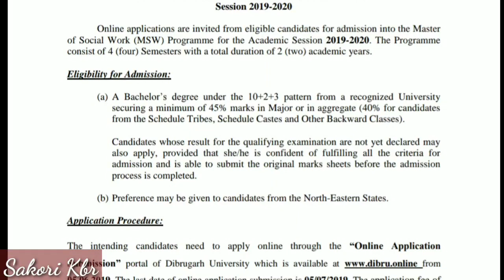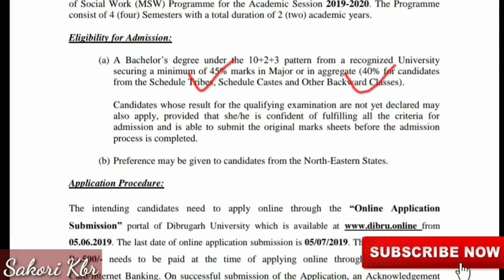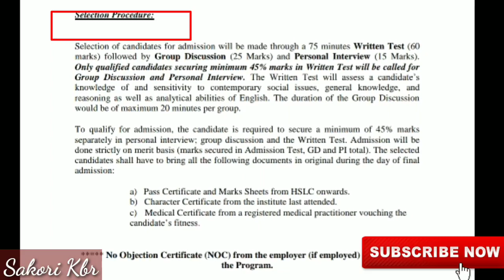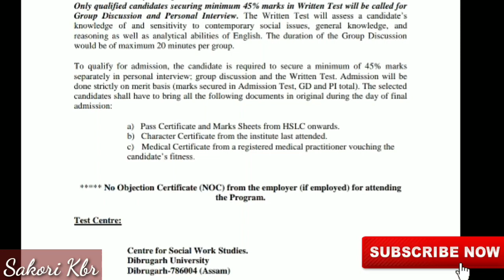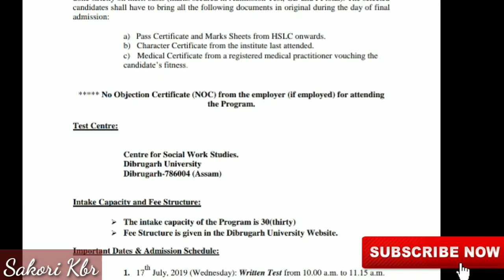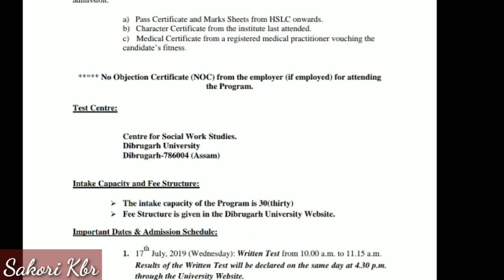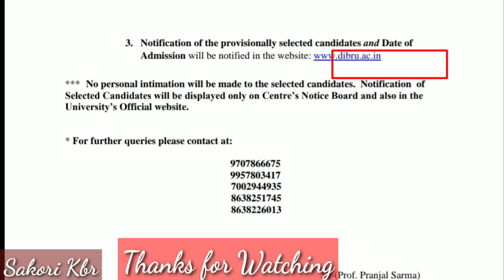B. A পাছ কৰাৰ পাছত কি পঢ়িব? Dibrugarh University//MSW Program